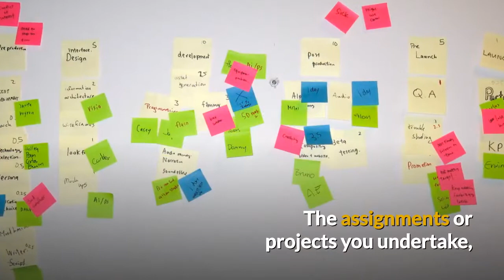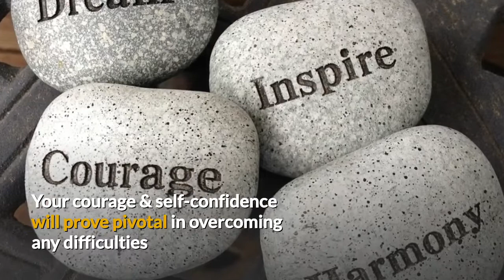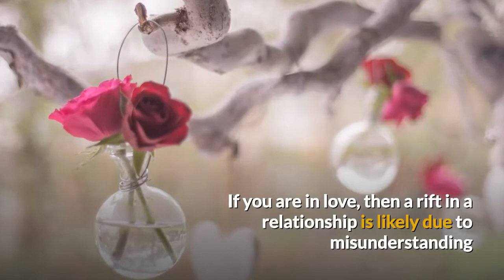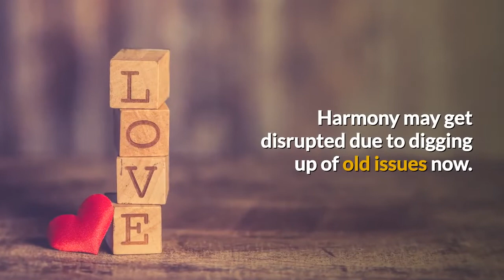Virgo July 2018 Horoscope | Kanya Rashi July 2018 Horoscope (Moon Sign) Lucky Numbers, Lucky Days.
Virgo July 2018 Horoscope | Kanya Rashi Moon Sign (Vedic), Lucky Numbers, Lucky Days, Career, Finance, Love, Marriage, Education, and Health.
 1. Birth Chart (Analysis and characteristics and more)
 2. Career / Job / Business (Analysis and recommendation and queries related to it).
 3. Finance (Predictions for next 1 year till 2019)
 4. Education (Predictions for next 1 year till 2019)
 5. Health  (Predictions for next 1 year till 2019)
 6. Love / Relationships  (Predictions for next 1 year till 2019)
 7. Lucky Numbers (Numerology- Numbers to be used on routine and Mobile number etc)
 8. Lucky Colors (Colors to be used in a daily routine as luck factor)
 9. Lucky Gemstone (Lucky Gemstone/ Birthstone suggestion)
10. Lucky Rudraksha (Type of rudraksha as per individual nakshatra and Rashi for overall prosperity)
And remedies for any issues or questions you got.